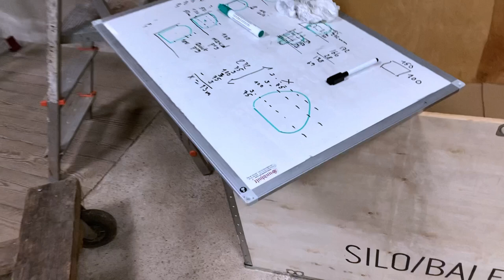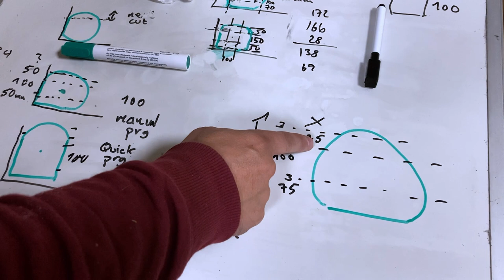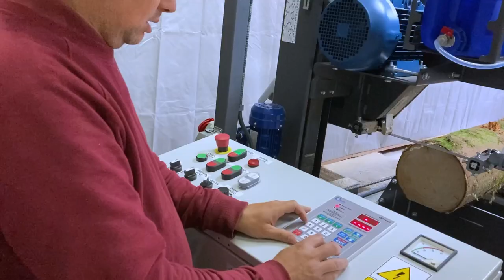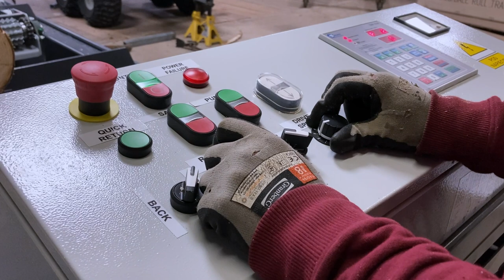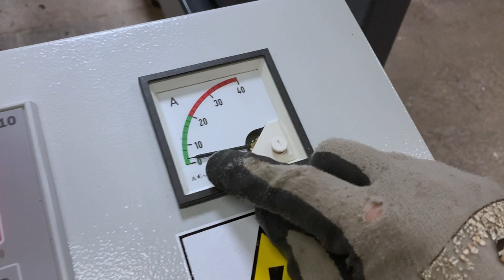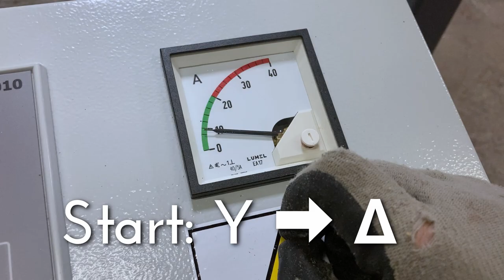Del 2: Sågar första stocken på bandsågverket - Trak-met TTP600 Standard med hydraulik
I förra avsnittet la vi de första snitten i stock. Den här gången kommer första utbytet, en regel, att sågas fram.

Just nu handlar det mycket om att bekanta sig med bandsågverkets alla funktioner. Vi lär oss hur vi skall mata in vad vi vill såga, hur de hydrauliska funktionerna fungerar och hur vi kan tänka runt sågverket.

Vi försöker ta det lugnt och funderar, samtidigt som det bästa sättet att lära sig är att bara göra. Det kommer bli en hel del fel, och som Hanna sa i första filmen "Det finns en hel skog att såga, det gör inget om de första stockarna blir fel".

Vi är nöjda, för vi vet att vi kan få in en stock på sättet vi tänkt, och vi vet att sågens fungerar som den ska. Vi vet också en del saker vi vill förbättra och förändra, men det får vi berätta mer om i senaste film.

Det är inte riktigt säsong att fälla timmer för att såga just nu, och dessutom är det nog sämsta tiden att torka virke., så kanske dröjer det något innan vi får den viktiga mängdträningen och kan få mer erfarenhet av hur just fått bandsågverk fungerar bäst för oss.